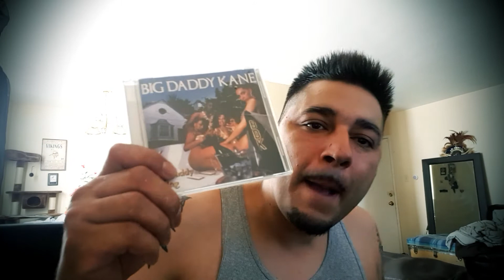Big Daddy Kane - Mortal Combat Reaction